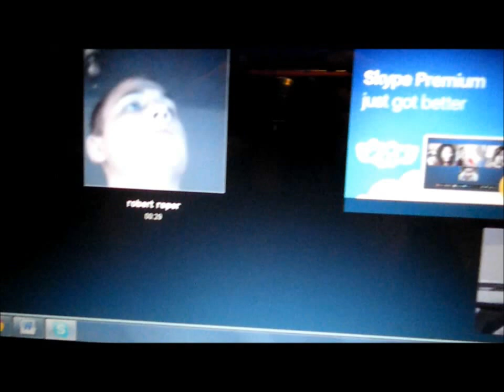Update and stuff!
Just a simple update on my life...YAY!